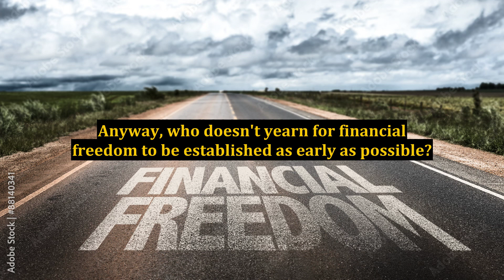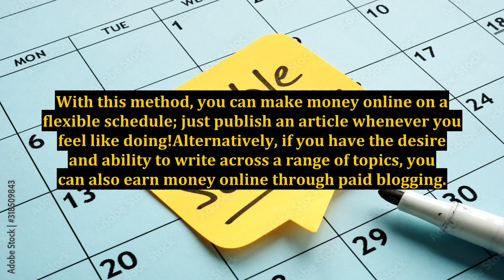Ways to Make Extra Money Fast